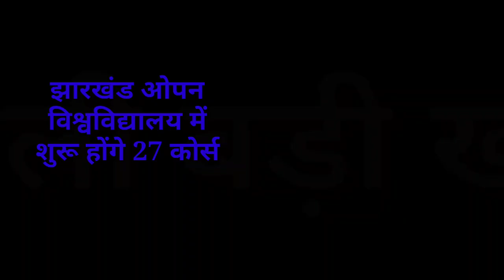संध्या सामाचार 13 अक्टूबर 2022 झारखंड की ताजा खबर । झारखंड में दारोगा के 946 भर्ती,JSSC में 13583 पद